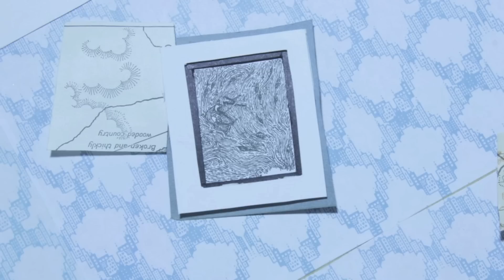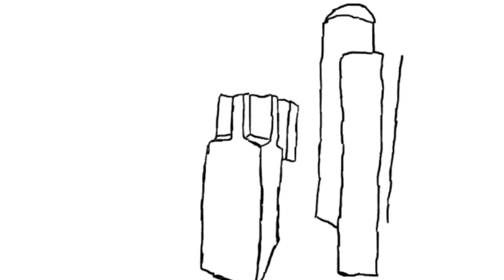Magnanima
My 3rd ever stop-motion animation and also my undergrad BFA thesis project.  Enjoy!